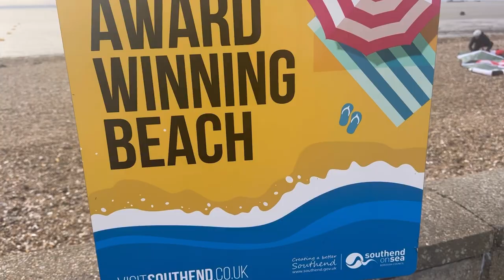A trip to Thorpe Bay: Vlogmas day 22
Sold Janeiro perfume

Rimmel thrillseeker glassy gloss

Save 15% on your first Charlotte Tilbury order! Use code: heatherlabelle1FA13W

Roccabox

Nourished 3 mask: Clarify & Brighten Face Mask

Sold Janeiro perfume

Roccabox